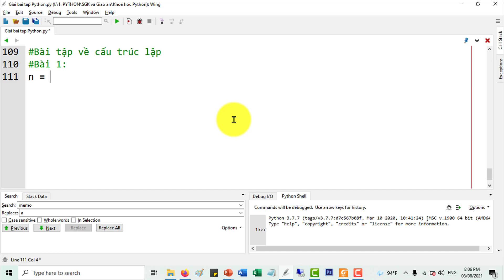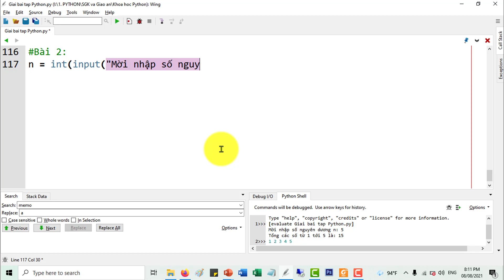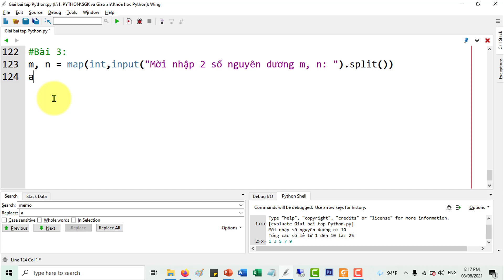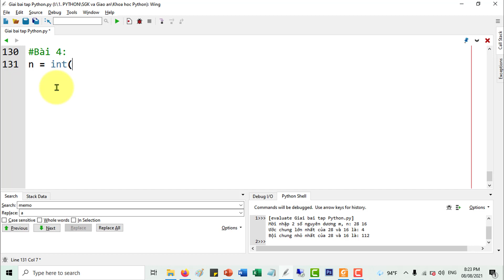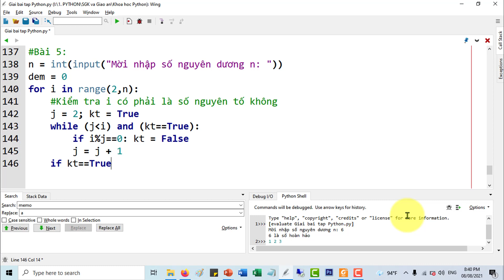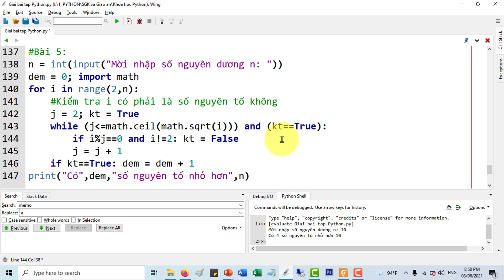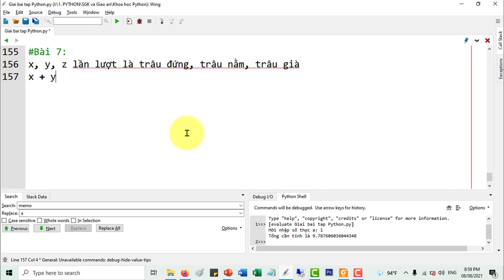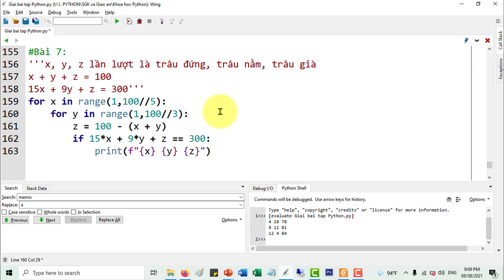Bài tập Python - Phần Cấu trúc lặp trong Python | Lập trình Python cơ bản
1. Được quyền xem các video khóa học lập trình Python, C, C++, lập trình game, ứng dụng, thiết kế trò chơi dạy học.
2. Được tải các phần mềm, slide bài giảng, tiện ích máy tính, tài liệu học tập hữu ích
Tham gia Group Giáo viên 4.0 để trao đổi, chia sẻ những ứng dụng của CNTT trong dạy và học nhé

Ủng hộ cho VniTeach để phát triển kênh:
Chủ tài khoản: NGUYỄN TIẾN DUY
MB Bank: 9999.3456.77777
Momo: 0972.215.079